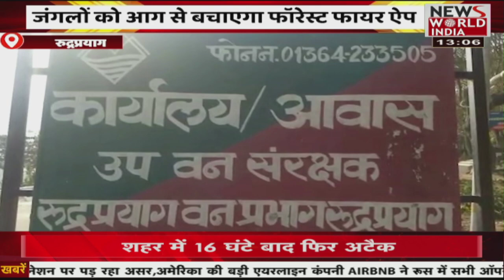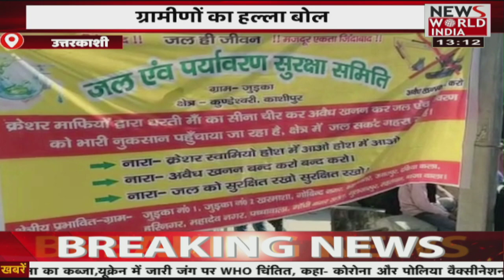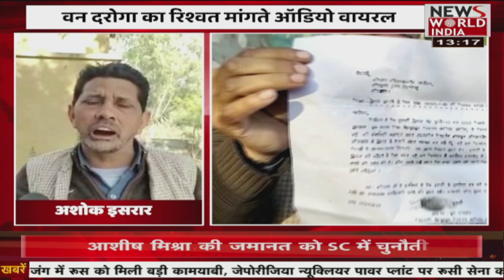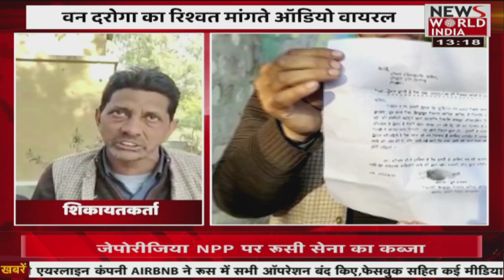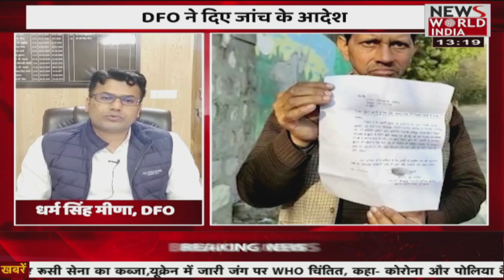देश विदेश की सभी बड़ी खबरें LIVE | Latest News | Hindi News | Breaking News । News World India